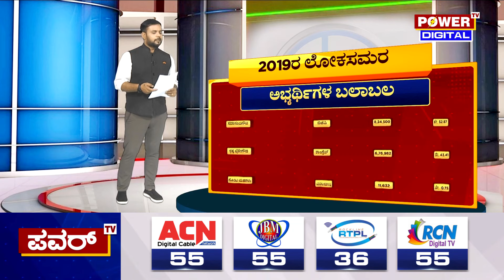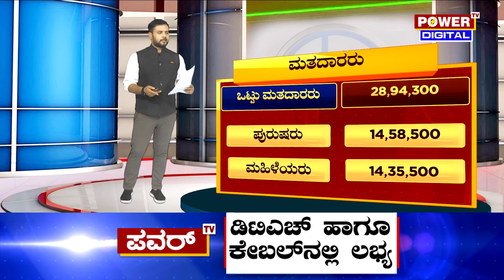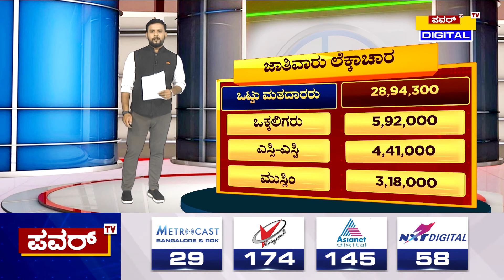Bangalore North Lokasabha election survey : ಬೆಂಗಳೂರು ಉತ್ತರದಲ್ಲಿ ಬಿಜೆಪಿಗೆ ಸಿಗುತ್ತಾ ಜಯ? | Power Tv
Bangalore North Lokasabha election survey : ಬೆಂಗಳೂರು ಉತ್ತರದಲ್ಲಿ ಬಿಜೆಪಿಗೆ ಸಿಗುತ್ತಾ ಜಯ? | Power Tv News